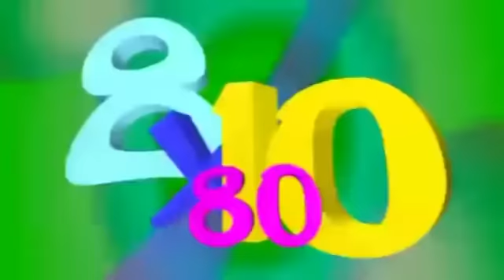Las tablas de multiplicar